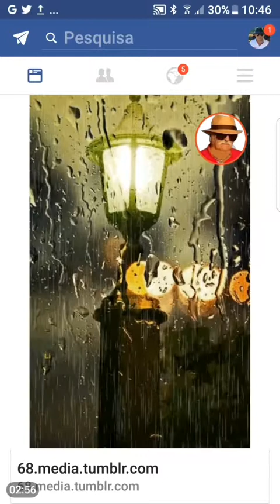Chuva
Abilio Conde Peso Minho